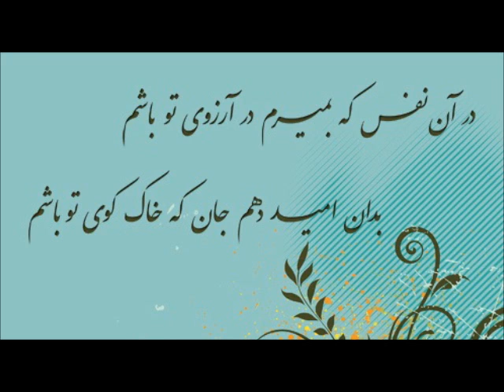Boostan Saadi # 1 (سعدی, بوستان, در نیایش خداوند)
به نام خداوند جان آفرین / حکیم سخن در زبان آفرین
خداوند بخشندهٔ دستگیر / کریم خطا بخش پوزش پذیر
عزیزی که هر کز درش سر بتافت / به هر در که شد هیچ عزت نیافت
سر پادشاهان گردن فراز / به درگاه او بر زمین نیاز
نه گردن کشان را بگیرد به فور / نه عذرآوران را براند به جور
وگر خشم گیرد ز کردار زشت / چو بازآمدی ماجرا در نوشت
اگر با پدر جنگ جوید کسی / پدر بی گمان خشم گیرد بسی
وگر خویش راضی نباشد ز خویش / چو بیگانگانش براند ز پیش
وگر بنده چابک نباشد به کار / عزیزش ندارد خداوندگار
وگر بر رفیقان نباشی شفیق / به فرسنگ بگریزد از تو رفیق
وگر ترک خدمت کند لشکری / شود شاه لشکرکش از وی بری
ولیکن خداوند بالا و پست / به عصیان در رزق بر کس نبست
دو کونش یکی قطره از بحر علم / گنه بیند و پرده پوشد به حلم